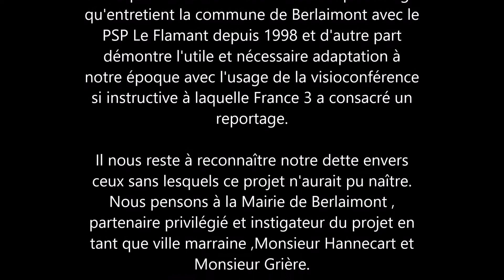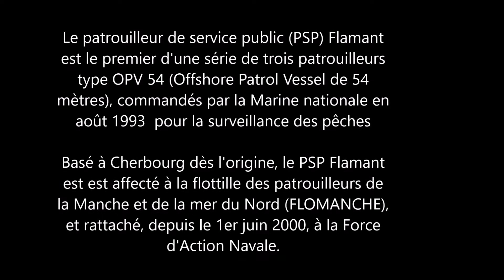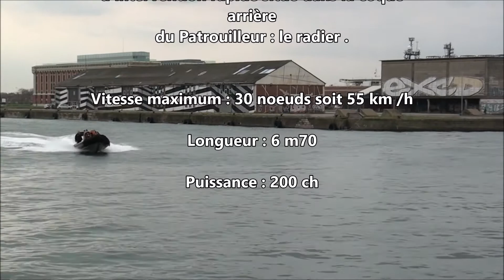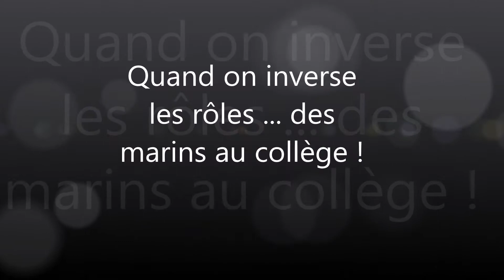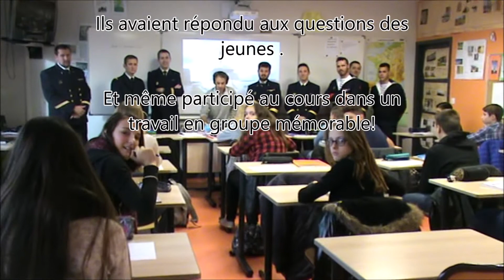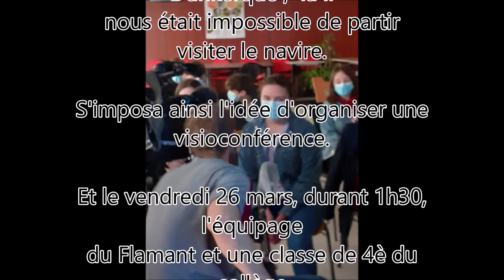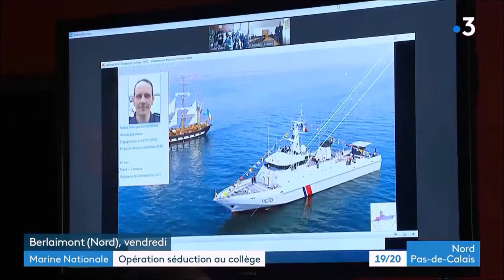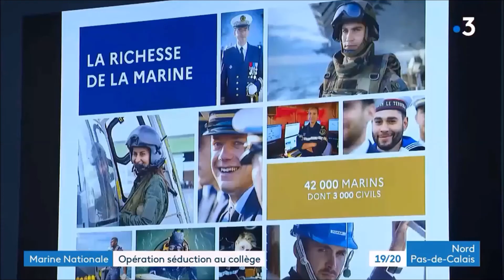Concours National des Villes Marraines - Collège Gilles de Chin de Berlaimont - année 2020-2021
Reportage vidéo des classes de 4è du collège Gilles de Chin de Berlaimont  sur un Patrouilleur de Service Public ,Le Flamant .